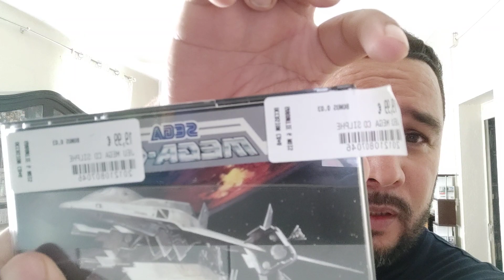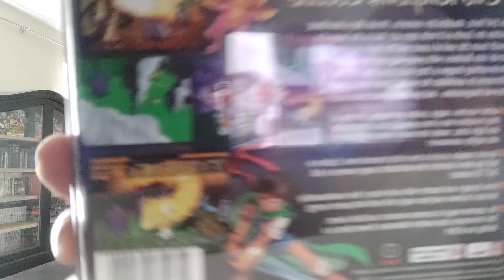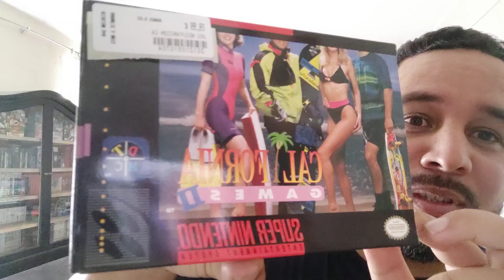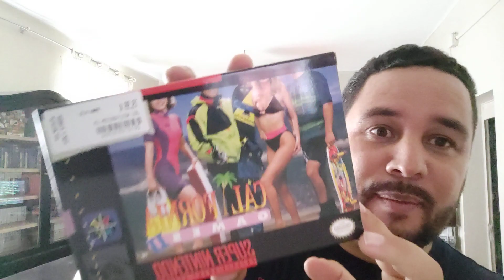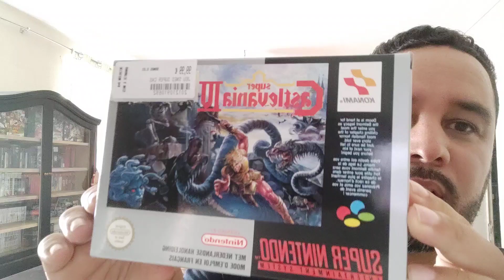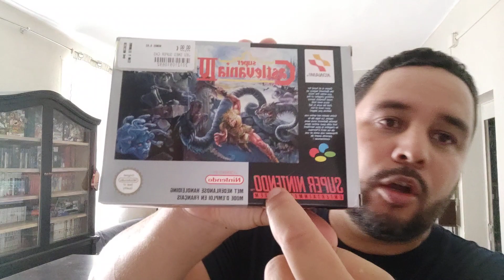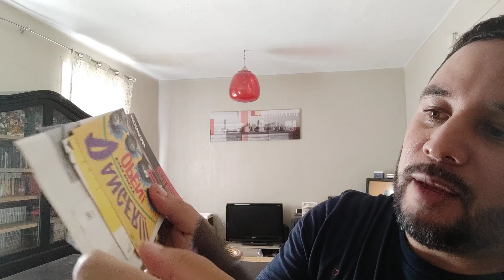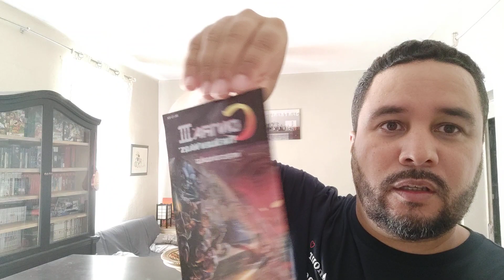Histoire incroyable au Cash ! jeux SNES NEUF !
Une vidéo un peu longue mais qui a son lots de surprises 😊